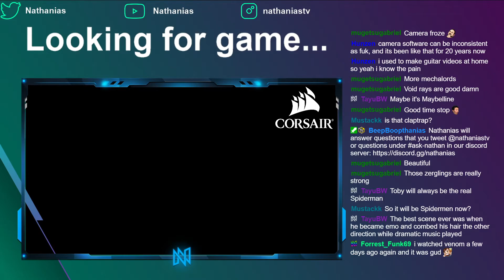Coffee N' Co-op: Stetmann Prestige E15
where I broadcast live every day between 12pm and 7pm PT!